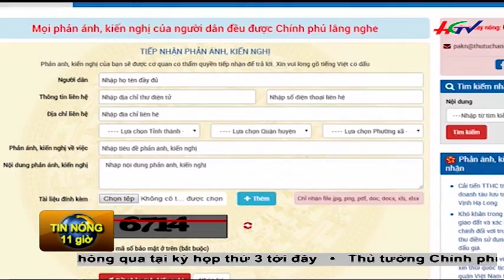HGTV | WEBSITE: NGUOIDAN.CHINHPHU.VN Bắt đầu hoạt động từ hôm nay